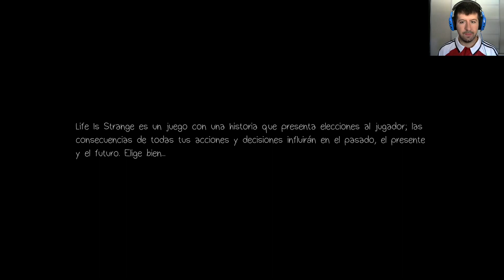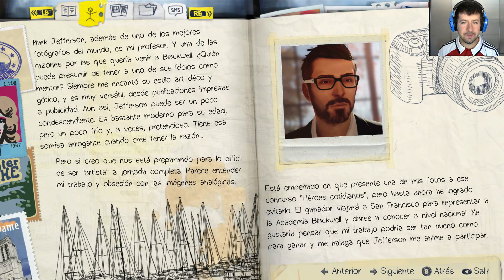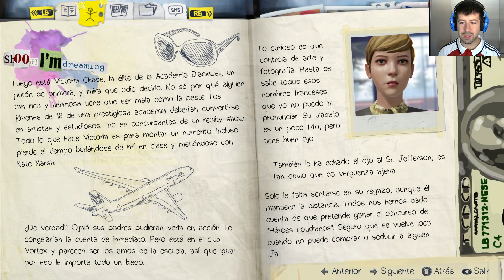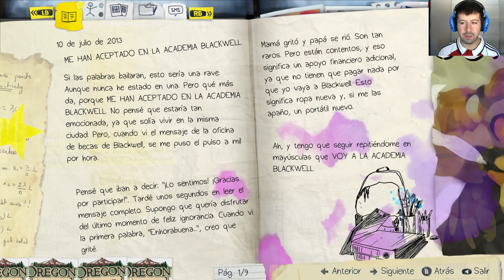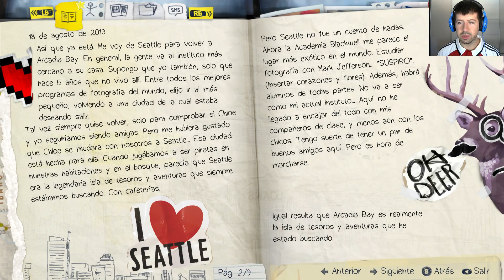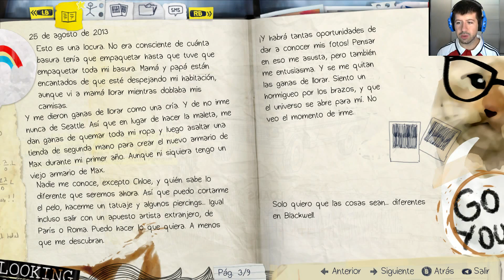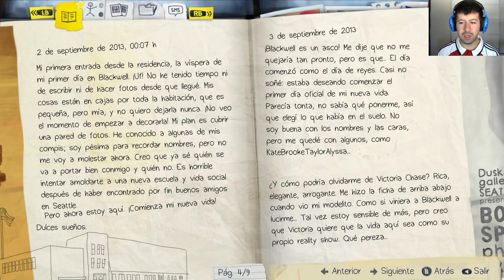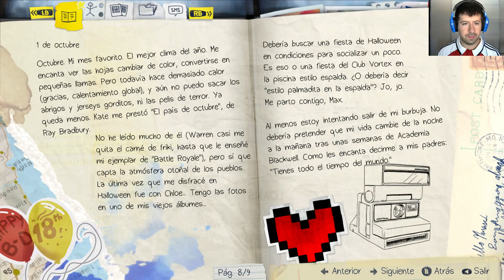Life Is Strange #1 - Rebobina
Si te gusta el contenido del canal puedes apoyarme via Paypal